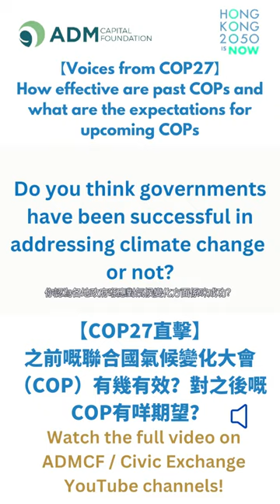How effective are past COPs and what are the expectations for upcoming COPs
【COP】There have been 27 COPs so far. They take place every year. We are 5 months past the last, and 7 months until the next. But.. how effective are past COPs and what are the expectations for upcoming COPs? Let's see what COP27 participants had to say.

到目前為止，我哋已經舉行咗27次每年一度嘅聯合國氣候變化大會（COP）。係，上一次已經過咗成 5個幾月，距離下一次仲有7個月時間。 但係……之前啲COP有幾有效？大家對於COP又有咩期望？ 等我哋一齊睇下COP27 參加者點睇？